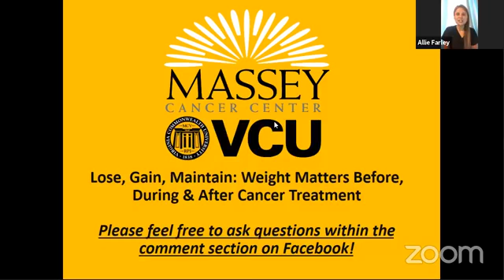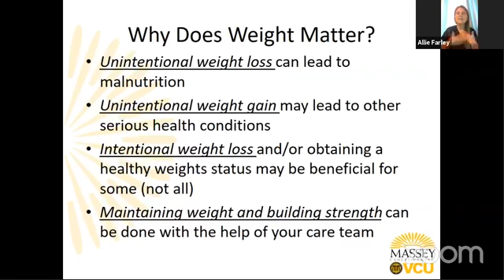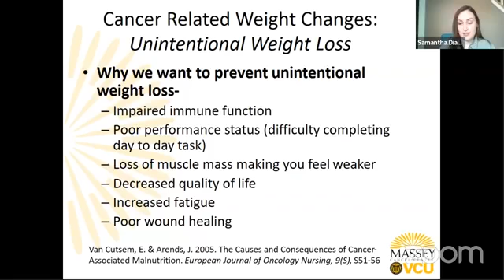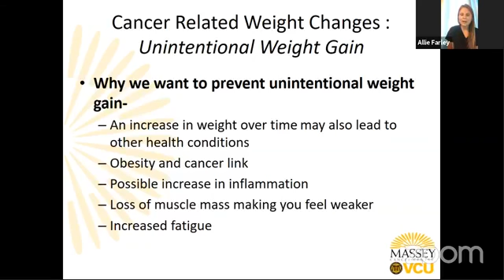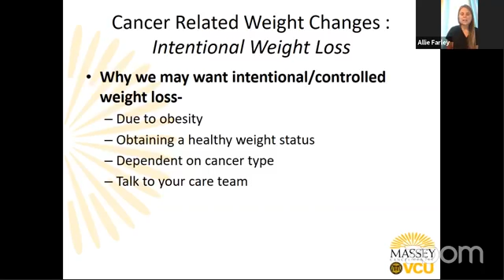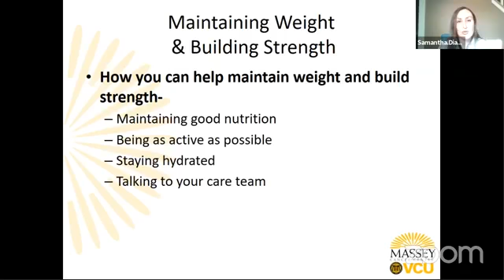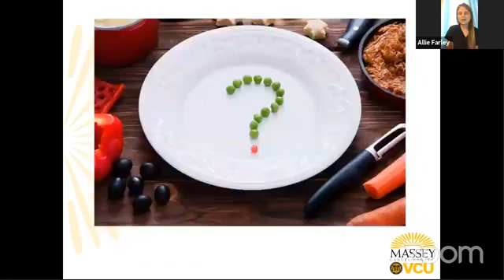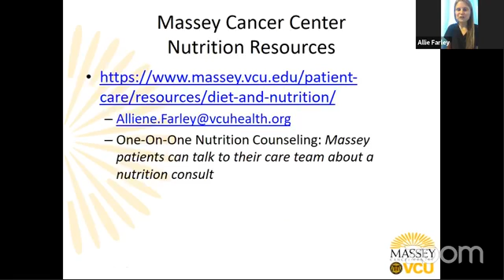Weight Matters Before, During & After Cancer Treatment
Massey registered dietitians Allie Farley and Samantha Diamond discuss nutrition and the importance of weight before, during and after cancer treatment.